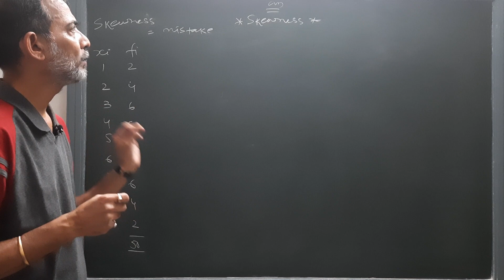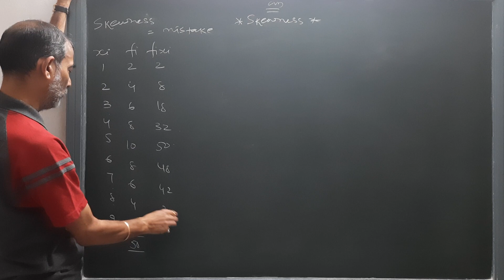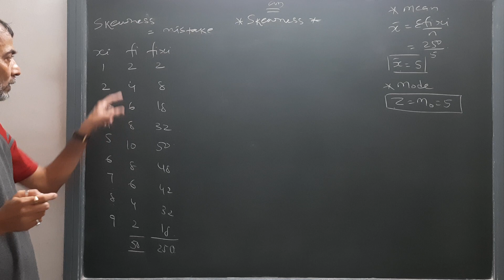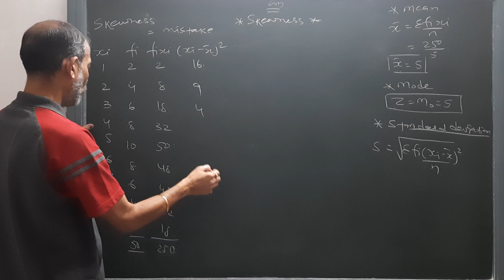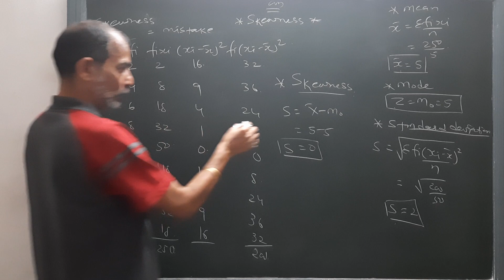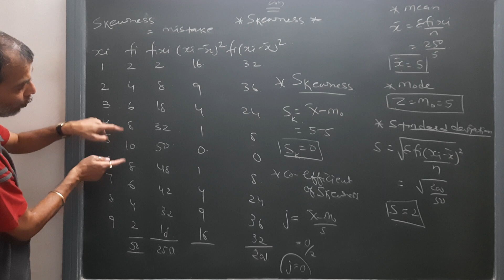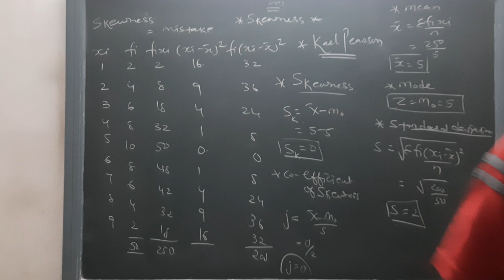Bowley Method | 11th Commerce | By Sun Academy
Class : 11th Commerce
Subject : Statistics
Chapter : Skewness
Topic : Question Solved
No copy pastes questions, all genuine,
Knowledge-Education-Learning
Always remain ahead.
Sun Academy
Little bit about the academy:
360 degree education
Teaching with real life examples.
Unmatched LEarning.
11th Commerce
12th Commerce
F.Y.B.Com
S.Y.B.Com
T.Y.B.Com
M.Com.
B.B.A
M.B.A
B.Ed
C.A.Foundation